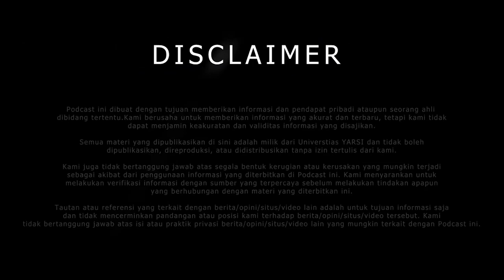BERWAKAF SEKARANG MUDAH, SEMPURNAKAN KEBAJIKAN KITA - Prof. Dr. H. Nurul Huda, S.E., M.M., M.Si.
Apa kabar pemirsa YARSI Podcast semuanya?
Semoga senatiasa sehat selalu

Berwakaf merupakan suatu amalan yang pahala sepanjang hayat. Artinya sampai dengan kita meninggalpun, apa yang kita wakafkan akan menjadi amal jariyyah kita semuanya. Saat ini sudah tidak sulit untuk berwakaf, bagai mana caranya dan seperti apa langkah-langkahnya? Alhamdulillah kami sudah menghadirkan Pakar dalam bidang Wakaf yaitu Prof. Dr. H. Nurul Huda, S.E., M.M., M.Si. yang merupakan Wakil Rektor IV Universitas YARSI, dan Merupakan ketua LSP Badan Wakaf dan Komisioner Badan Wakaf Indonesia.

Selamat Menyaksikan!